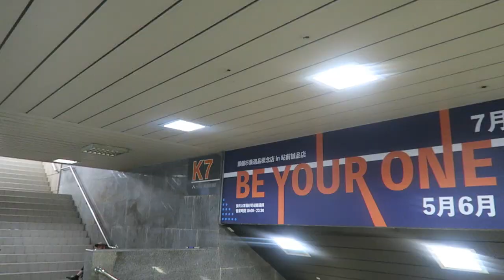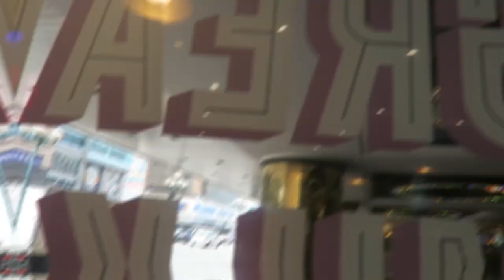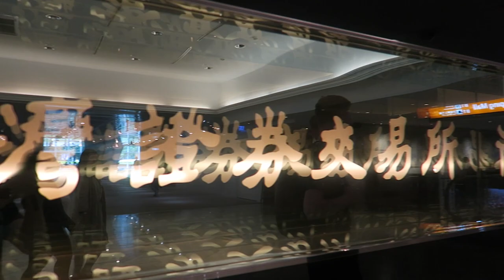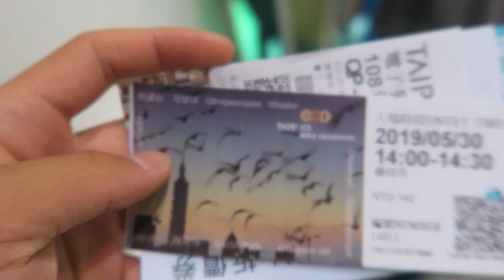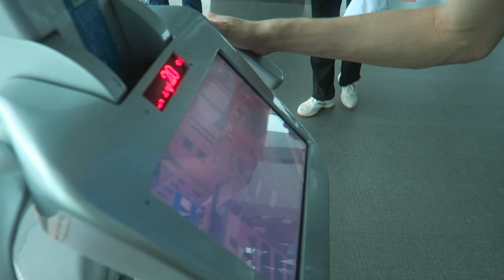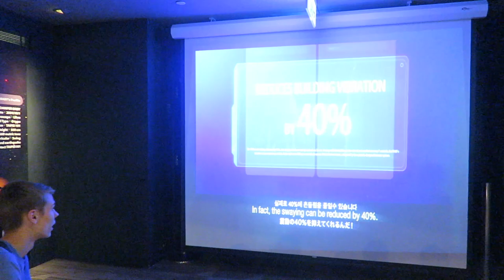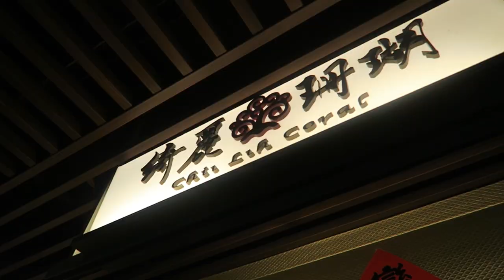THE WORLDS TALLEST TOWER | EXPLORING TAIPEI | Vlog 28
Day 4 of our Taiwan adventure. Today I take my best friends to Taipei and show them the 2 biggest attractions.